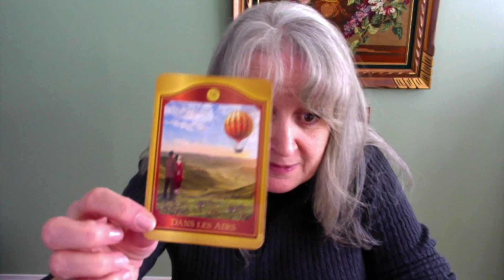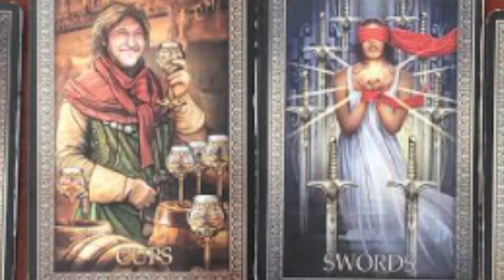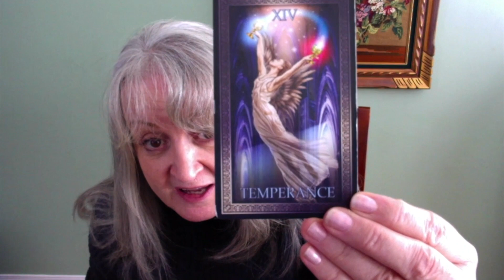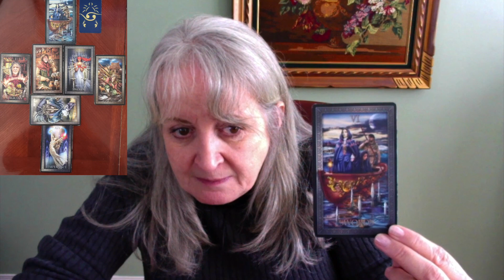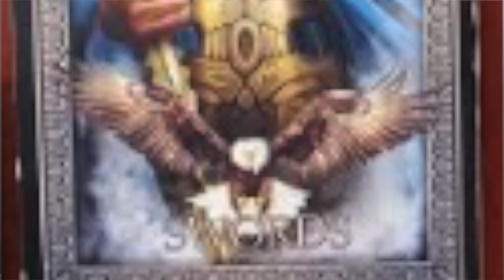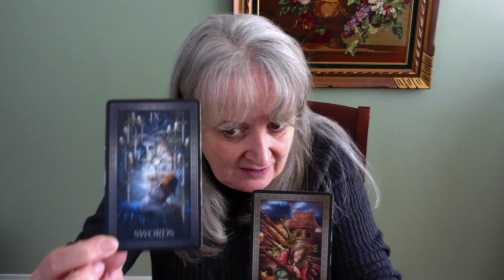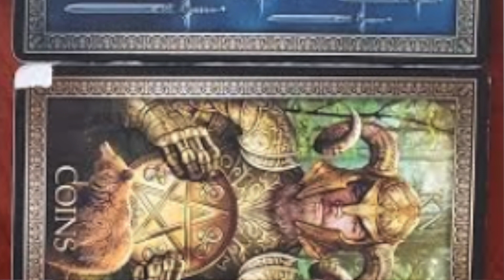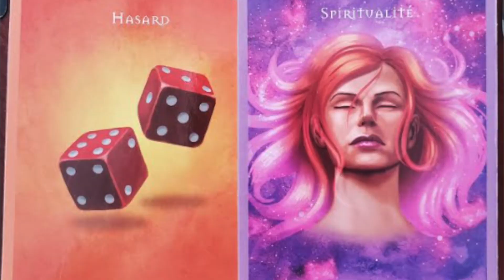Cancer Janvier 2021 Plus vous donnez, plus ils en veulent en attendant, chéri attend,....Pas cool !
Pour ceux et celles qui souhaitent contribuer à supporter la chaîne Plume Lumière, en envoyant des dons, voici le lien:

Avec mes plus sincères et mes plus grands MERCI !!